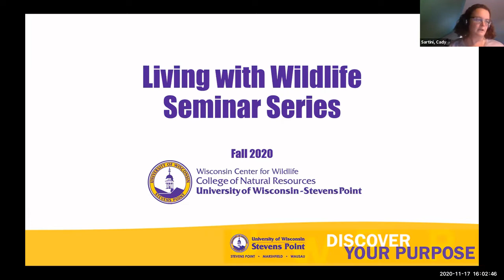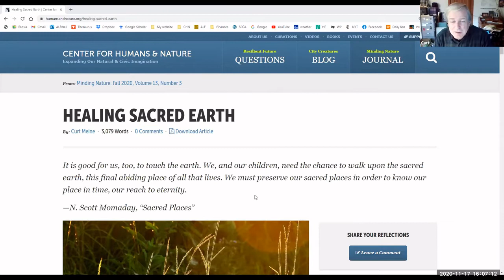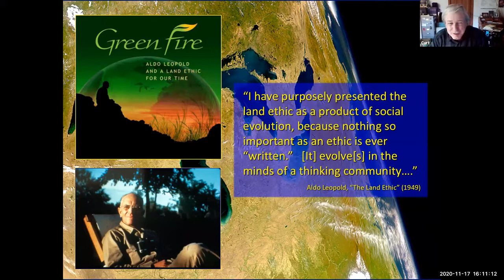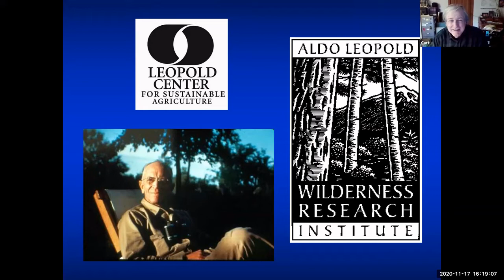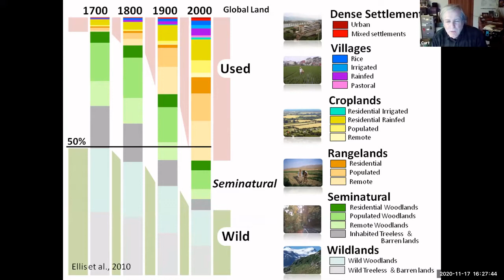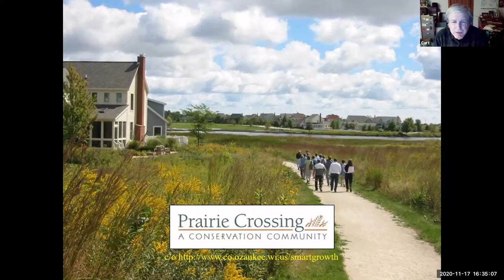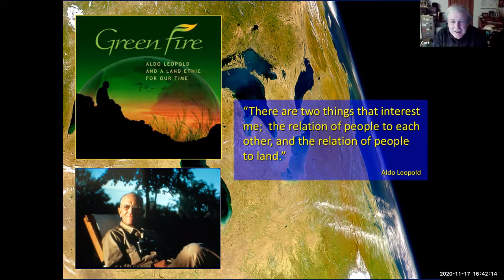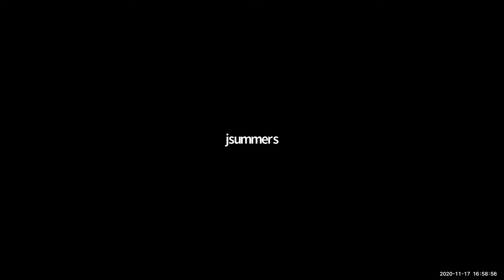Curt Meine discusses "Green Fire- Aldo Leopold and a Land Ethic for Our Time"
Curt Meine, Senior Fellow of the Aldo Leopold Foundation discusses his role in consulting for the award-winning documentary, "Green Fire- Aldo Leopold and a Land Ethic for Our Time".

This Seminar is part of the Fall 2020 Living with Wildlife Seminar Series, hosted by the Wisconsin Center for Wildlife in the College of Natural Resources at UW-Stevens Point.